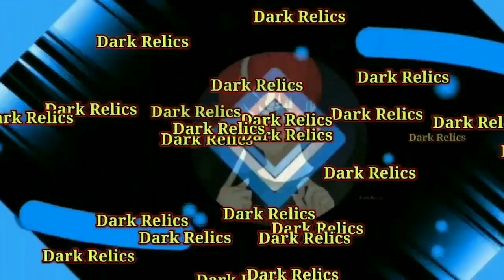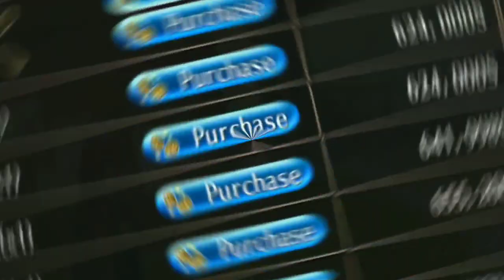Toram Online - Valentine Day Event, New Spina spot & Op Equipments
hello everyone! welcome to new Event update. valentines day. enjoy this new op equipment and spina spots.